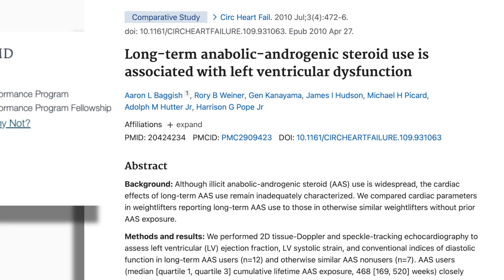Congenital Cardiac Chaos - Heart Failure at 27 after Steroids - Ask The Doc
A young man was given steroids by his coach and remains in heart failure months later. He joined a recent Ask The Doc Live Q&A to ask about his next steps to regain his health. Anabolic steroids are toxic to the heart and kidney system. Dr O’Connor has more educational videos on this subject, and you can join a Q&A to ask your own questions

Want to talk to me directly through Zoom? Subscribe to the Anabolic Doc App where I host Ask The Doc Live Q&A meetings every Thursday at 3pm EST. App subscribers also get access to member's only content, including over 175 videos never published on YouTube. Members can also submit questions to me to be answered in pre-recorded videos as part of The Anabolic Doc's Mailbag.

Recommended Products:

Blood pressure monitor
Extra large BP cuff
Blood glucose meter
EKG monitor

Dr. O